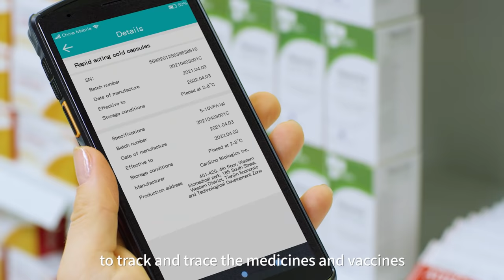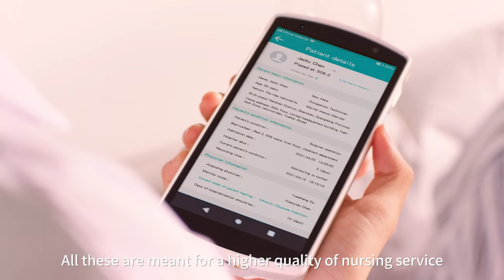Urovo Healthcare Solution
The pressure of supply chain is forcing business to work much smarter than ever. Urovo Healthcare Solution-offers a series of digitalize solutions to speed up the digital transition of healthcare industry, which covers various application scenarios from medicaitions/vaccine tracibility, UDI medical device unique identificaiton, smarter and more efficient nursing service, medical waste disposal, to payment for healthcare insurance. Watch the video to find out how do these  advanced and innovative solutions work and help to empower the healthcare right now!